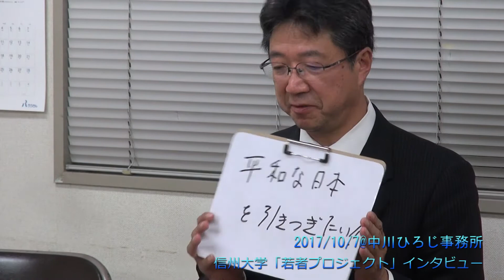20171007 信大若者インタビュー〜衆議院長野二区中川ひろじ予定候補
＠中川ひろじ事務所
お父さん世代から、子供世代への伝言
インタビュー風景の最後のアピール部分です。
護憲、平和な社会をひきついでいきたいということ。
そして、今尚続く、原子力緊急事態宣言。１日も早く脱原発を目指していきたい。